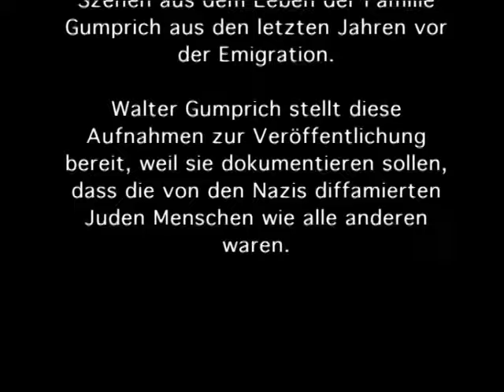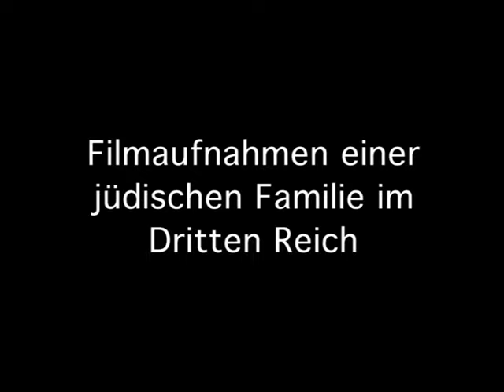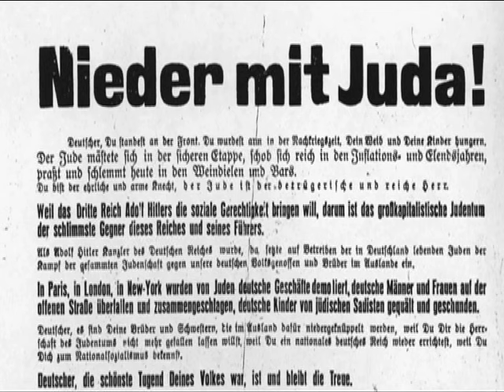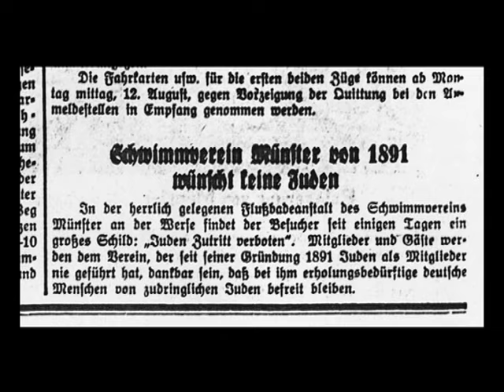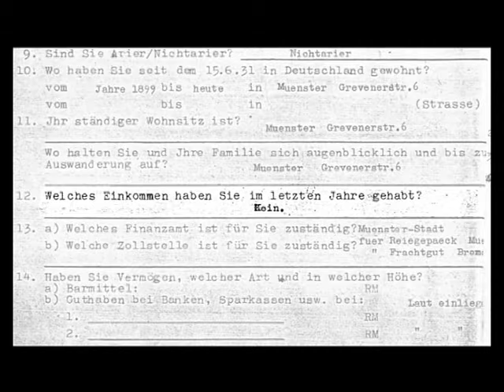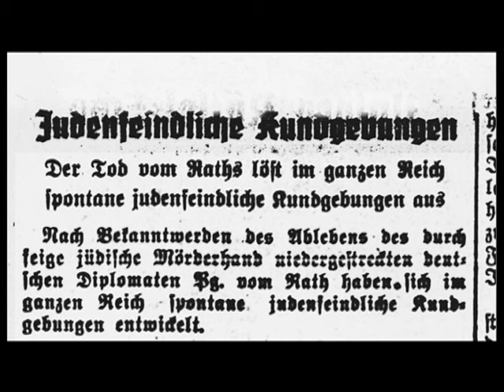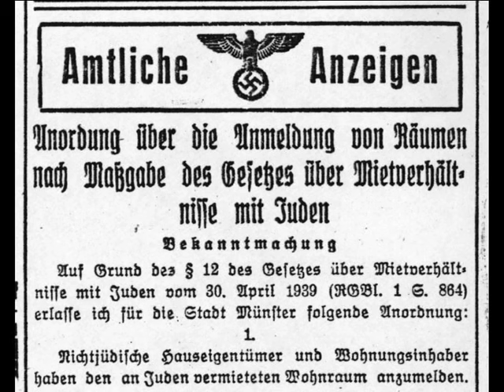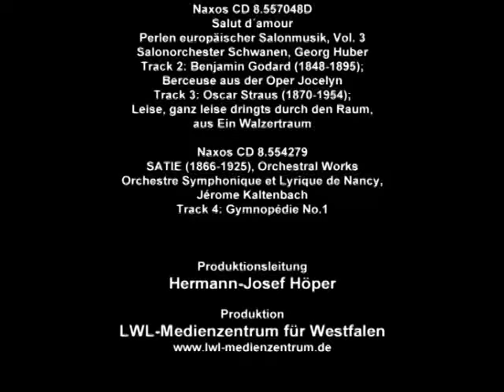Between Hope and Fear - Jewish fates in Münster during the Nazi era | Documentary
How did the disenfranchisement of the Jewish population take place in a normal German town from 1933 on? How did those affected experience the process of exclusion and persecution? And how did non-Jewish neighbors and friends behave? The documentary “Between Hope and Fear” provides exemplary answers to these questions: in three different film elements, it traces the history of the persecution of Jews in Westphalia using the specific example of two Jewish families from Münster.

The focus is on a unique film document. Shot by the Jewish merchant Siegfried Gumprich between 1937 and 1939, the film footage shows seemingly carefree moments of family life: parents and children playing in the garden, taking a Sunday stroll in the old town, playing sports and on vacation. But appearances are deceptive. At the time the photos were taken, the Gumprichs, like the other members of the Jewish community, were already struggling with severe repression and humiliation. Unlike many friends and relatives, however, the family escaped the Holocaust almost at the last minute: three days before the start of the war, they managed to flee to Great Britain. In this way, Siegfried Gumprich's amateur film footage was also saved from destruction. In 2003, filmmaker Markus Schröder turned them into a 20-minute documentary.